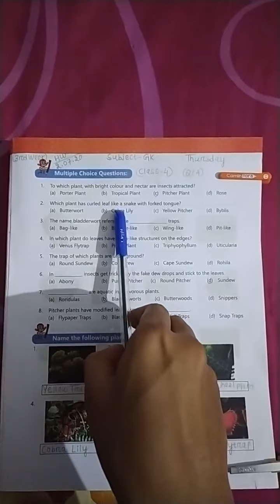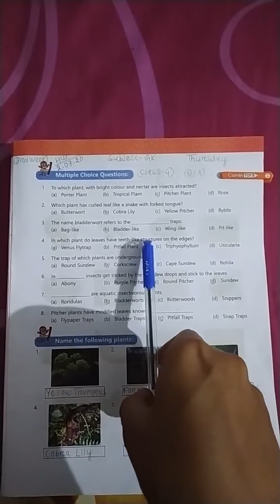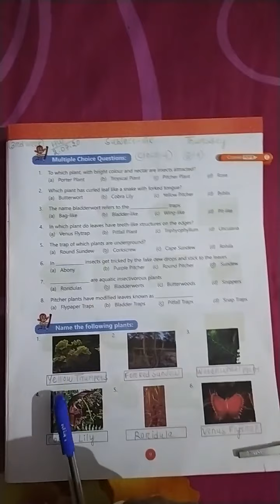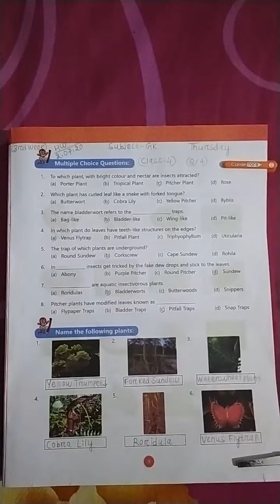CLASS - 4 @ DATE 03.07.2020(3)